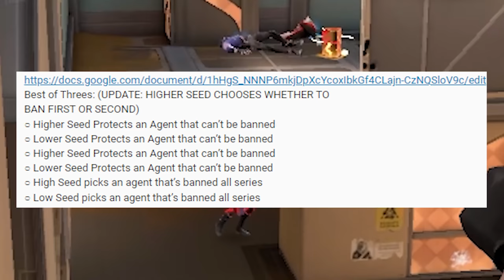RIOT is Adding Agent BANS and Removing INSTALOCKS (My thoughts on Patch 4.0)